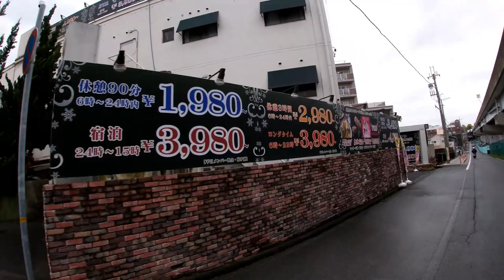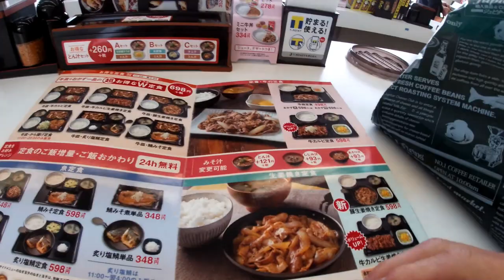Life in Japan amid the coronavirus -Riding to Okubo April 20,2020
April 21,2020

This video shows me riding my Honda PCX to Okubo, Akashi amid the coronavirus outbreak.  I stopped in Okubo for a dental appointment then went to a bank but had to give up due to the long line and then went to Yoshinoya for lunch.

Bingo 5,
Japan Lotto,
Japan scratch lotto
Japan sightseeing,
Japan travel guide,
JAPAN,
Japanese banking,
Japanese culture,
Japanese language,
Japanese,
Japanican,
lottery,
takarakuji,
things to do in Japan,
Tokyo,
Typhoon in Japan,
visit Japan,